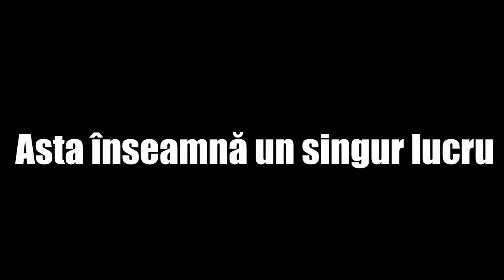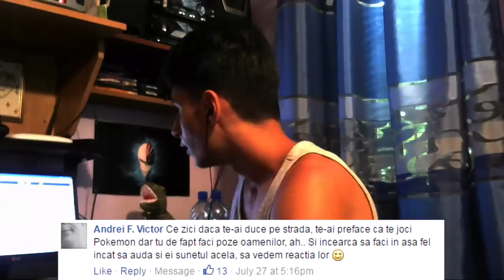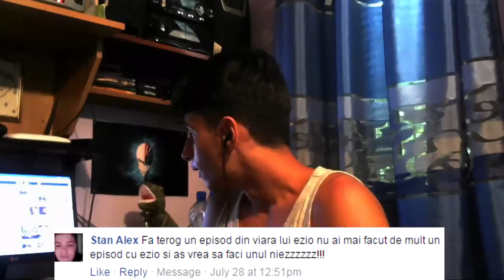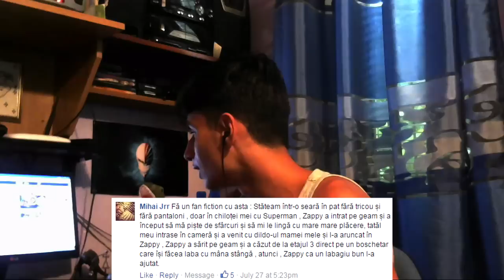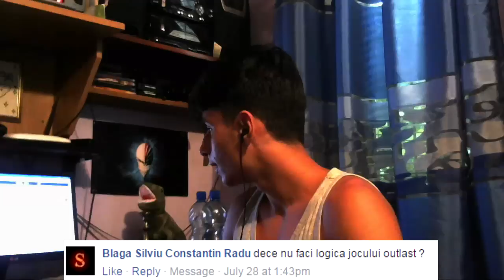PROPUNERI.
Cumperi un joc,primești încă unul gratuit!

▼JOCURI IEFTINE▼
G2A CODE - [ ZAPPY ] - Mariusel va da reducere!

Marturisiti-va pacatele in descriere! Nieeez